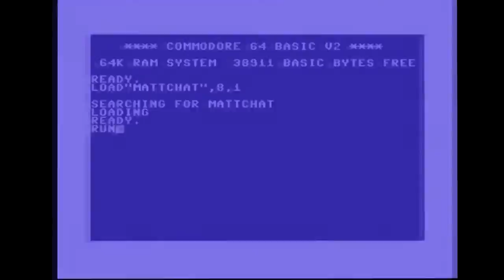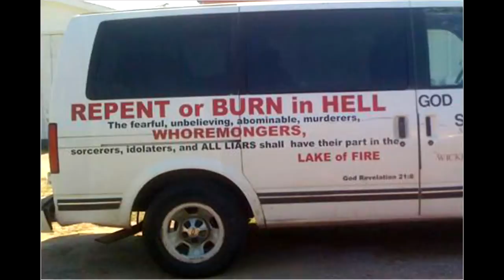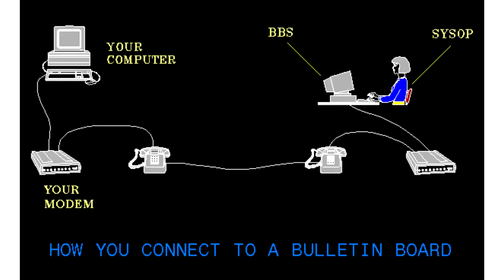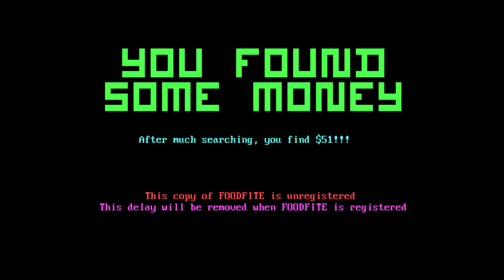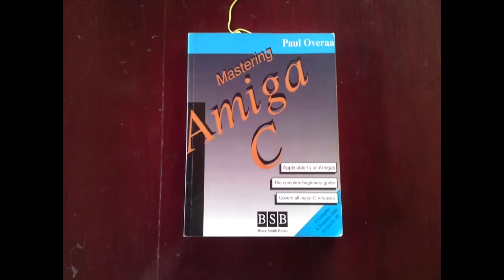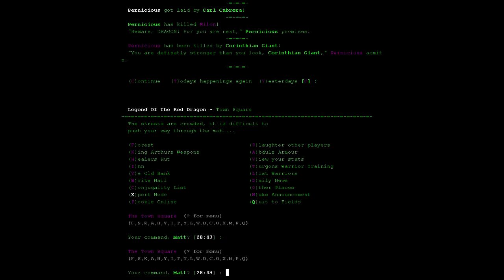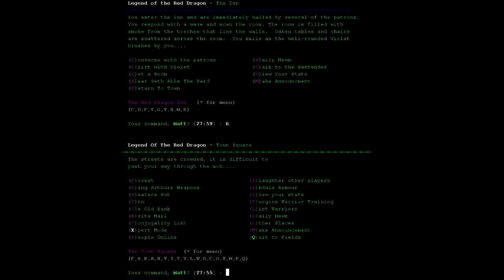BREAKING NEWS;TOM ROBINSON SENDS RED ALERT TO NNAMDI KANU,WATCH VIDEO